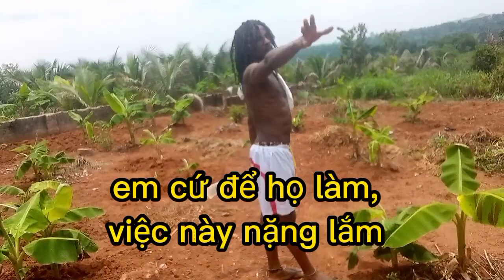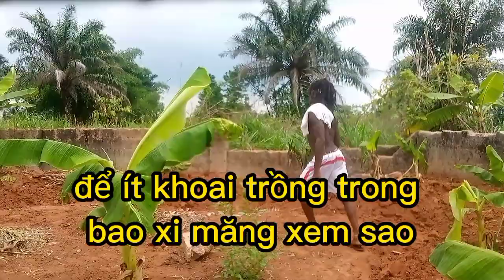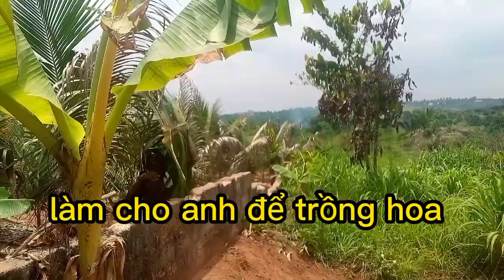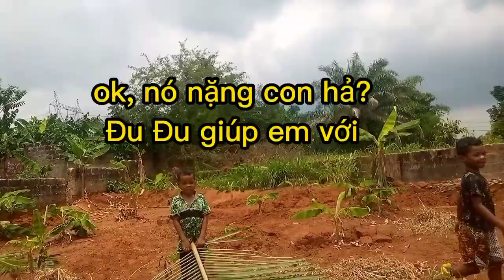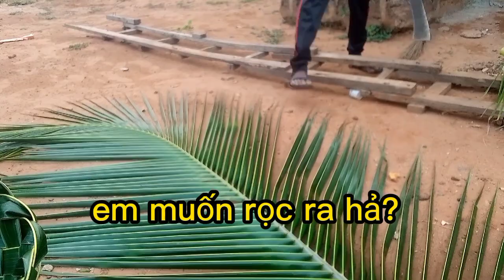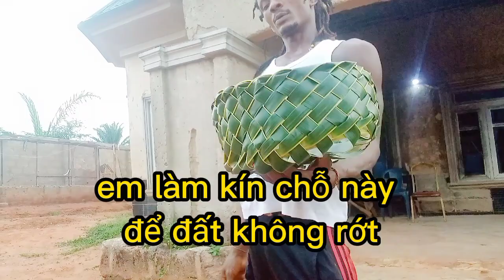Lời Hứa Với Khán Giả// Huong Xuan Vlogs Cuộc Sống Châu Phi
link kênh Bo Cap đây ạ!